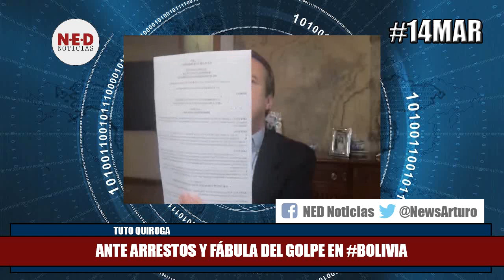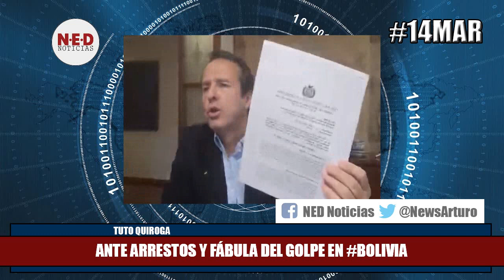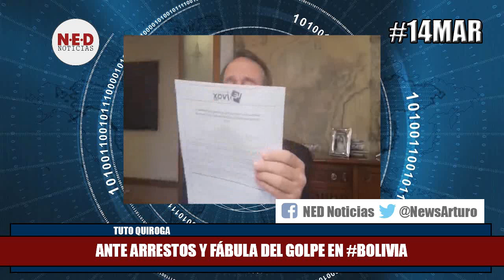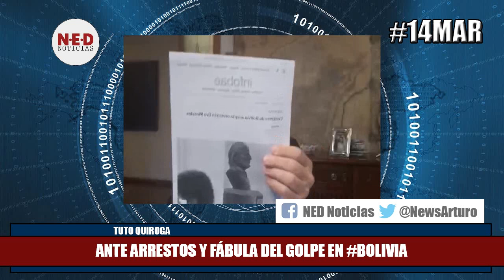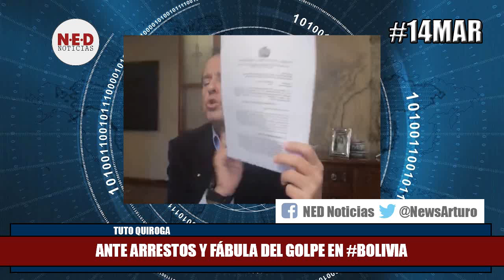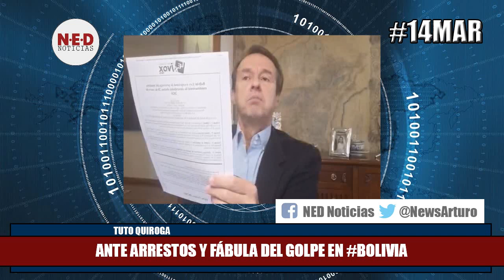URGENTE 14MAR TUTO QUIROGA SOBRE ARRESTOS Y FÁBULA DEL GOLPE EN BOLIVIA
Conferencia de Prensa Tuto Quiroga